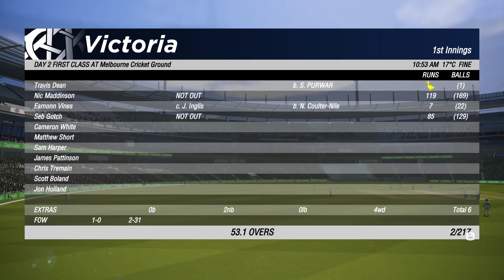- Free To Use (60 FPS) 4k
Note-

Valorant Free To Use Gameplay
Valorant Copyright Gameplay